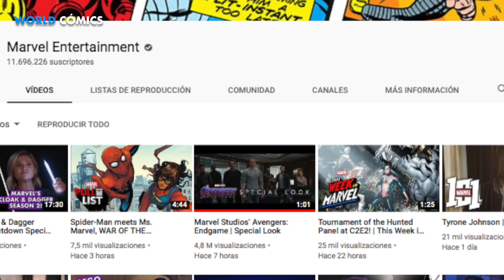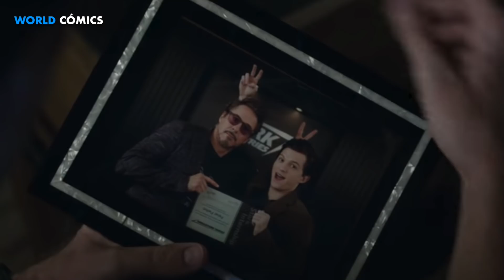AVENGERS ENDGAME: DESGLOSE del TRAILER REVELACIONES y SECRETOS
TOPS, IMPRESIONANTE, CÓMICS, MUNDO DEL CÓMIC, SÚPER HÉROES,  VILLANOS, PODERES, ASOMBROSO,

Si te late WORLD COMICS te van a encantar los nuevos canales...

3.- SIGUENO EN NUESTROS FACEBOOK

Ya somos más de 634,177 almas suscritas y unidas en WORLD CÓMICS 616,007